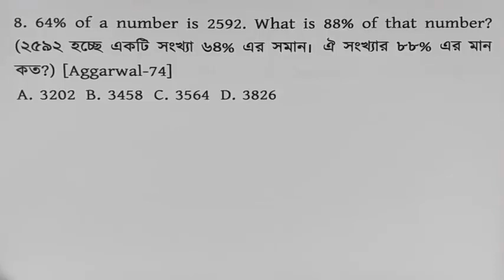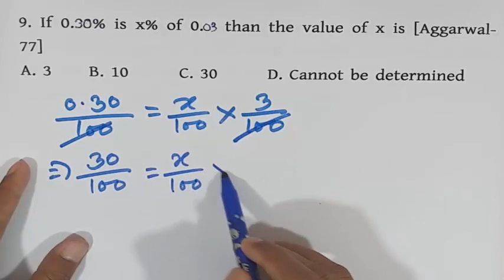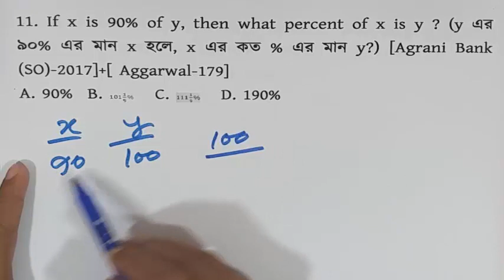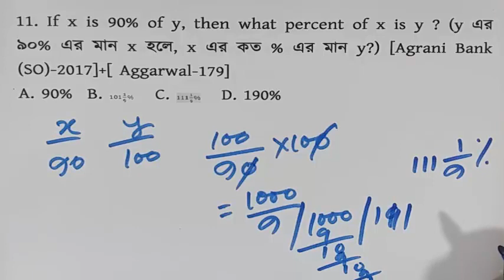18. R.S. AGGARWAL বই থেকে শতকরার অংক।BANK, BB AD, ALL COMPETITIVE EXAM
You can get support in the various fields:

1. Bank Job Preparation.
2. BCS and other PSC exam preparation.
3. Primary recruitment exam preparation.
4. NTRCA preparation.
5. Other job preparation.
6. University Admission preparation.
7.Admission preparation for EMBA(FBS), MBA(IBA), MBA(BUP), JU and other Universities.